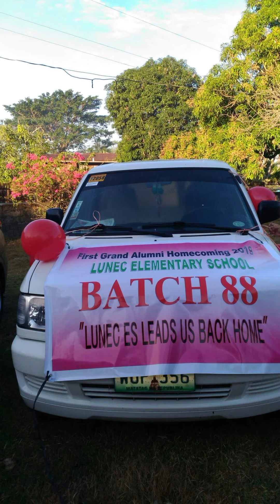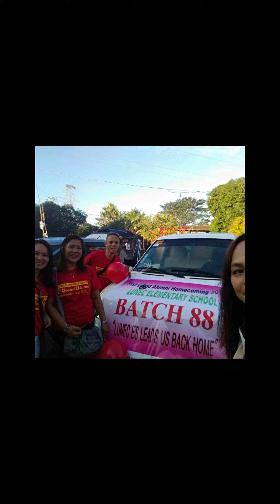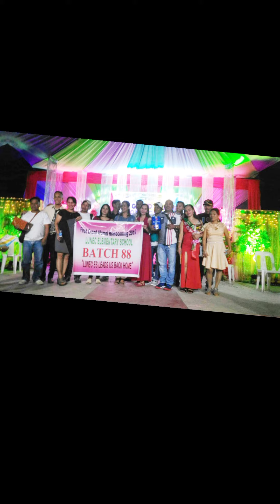Alumni...alaalang kaysarap balik balikan..💗divinabergonio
Alumni...pagkikita kita ng mga mgkakaklase at magkakaskwela...isang pagtitipon na magiging Ala Ala hanggang sa pagtanda.
Our very first grand alumni..my elementary Alma mater...